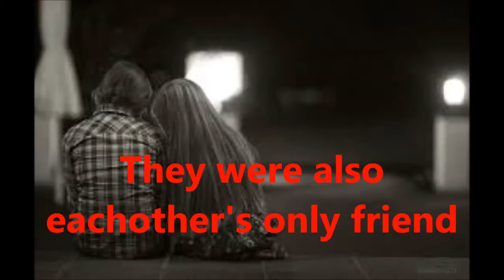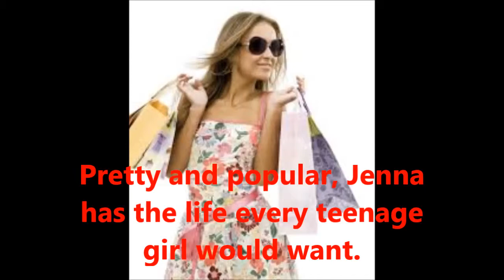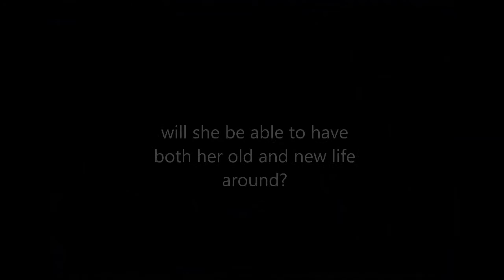Sweethearts booktrailer By: Sara Zarr, Made by: Halima Abdullahi